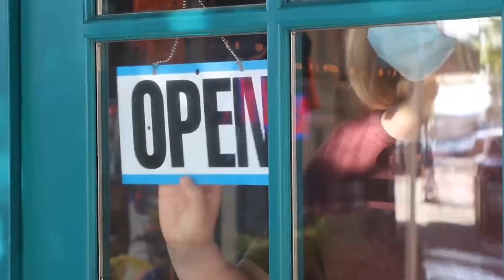Caffeinated Conversations with Brooke Allen - Monday, March 11th, 2024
On this episode of “Caffeinated Conversations with Brooke Allen,” how you can help a local nonprofit break a world record…sea moss for a snack, Pi Day, and supporting cats and dogs across metro Detroit. Join host Brooke Allen, former WWJ Newsradio 950 anchor, for all that and more…plus, a chance to enter a free giveaway!